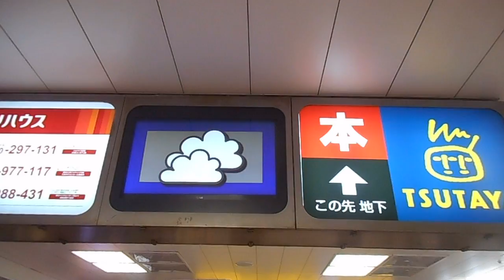DSCN5506横浜駅相鉄口20160206夜の天気予報は時々雪